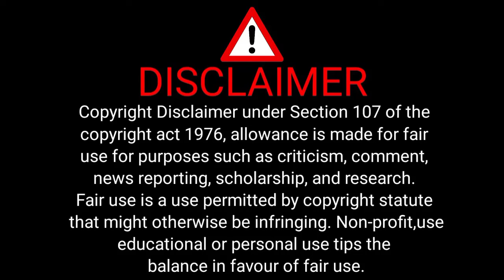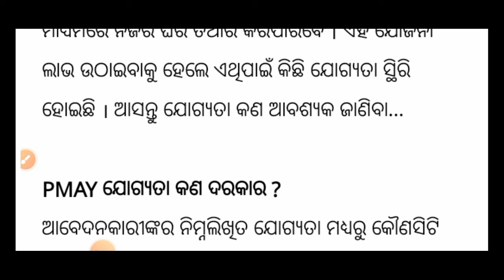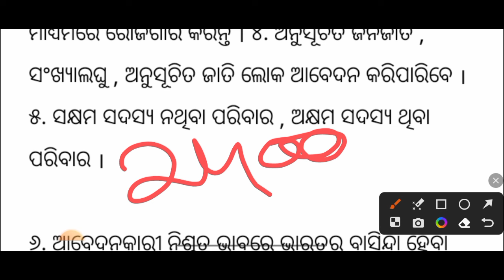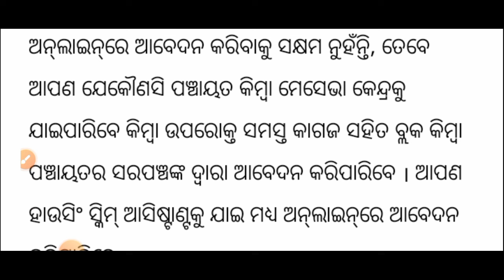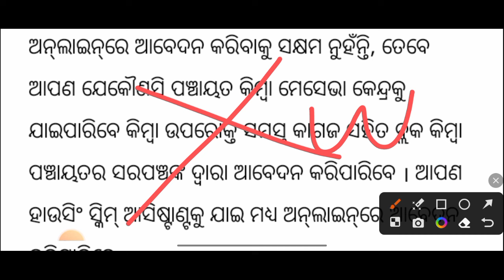ଆବାସ ଘର 2024 ଏସବୁ ଦରକାର ଆବେଦନ ପାଇଁ /Pradhan mantri awas yojana money